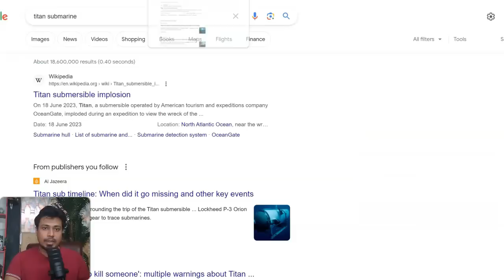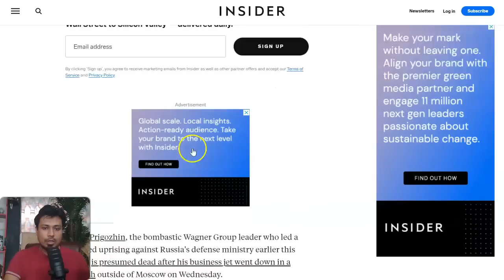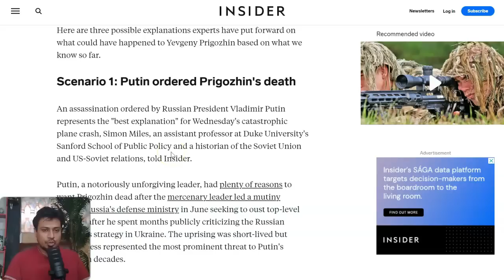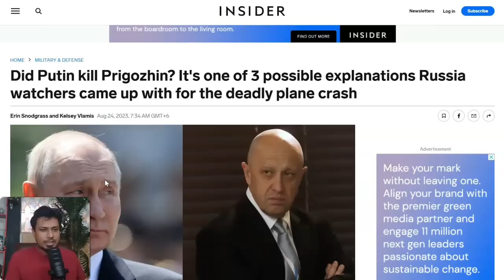পুতিনের নির্দেশেই প্রিগোজিনকে হ*ত্যা করলো রাশিয়ান বাহিনী! পশ্চিমাদের বিপক্ষে এক হাত নিলো পুতিন?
পশ্চিমাদের বিপক্ষে এক হাত নিলো পুতিন? পুতিনের নির্দেশেই প্রিগোজিনকে হ*ত্যা করলো রাশিয়ান বাহিনী!